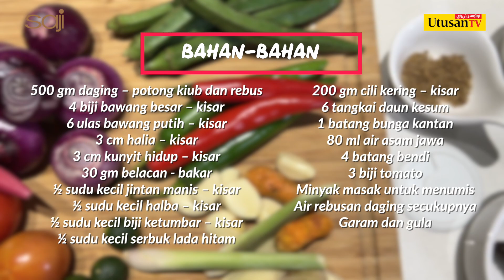Masak Kita-Kita Je... (2023) Ep 28 Asam Pedas Daging Chef Zam